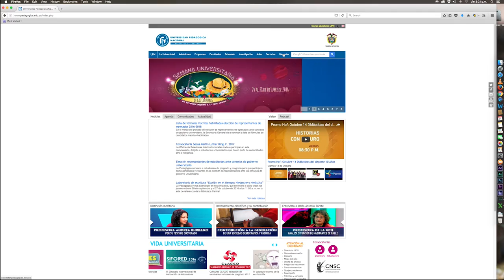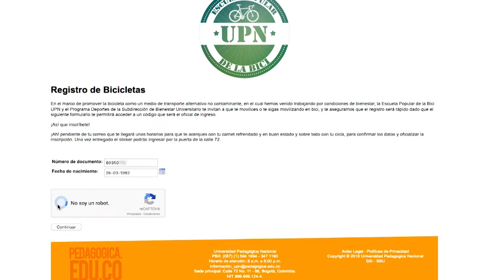Proceso para registrar la bici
Registre su bici!

Copie y pegue la siguiente url en la barra  de dirección del navegador,

o acceda a través del respectivo banner en la página de la universidad.